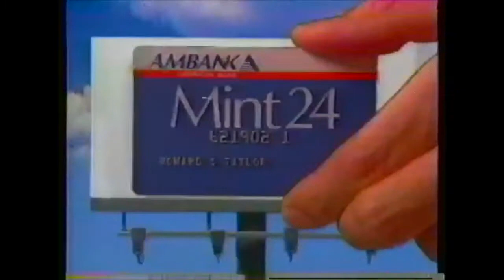Ambank 1987 Retro TV Commercial